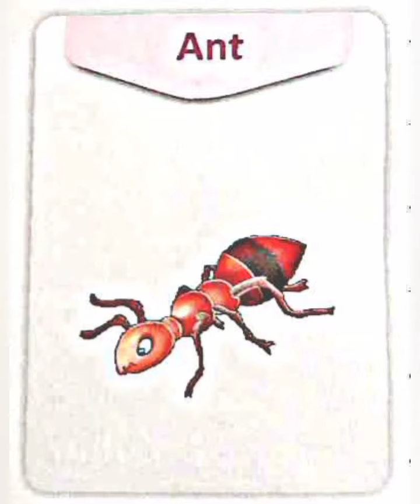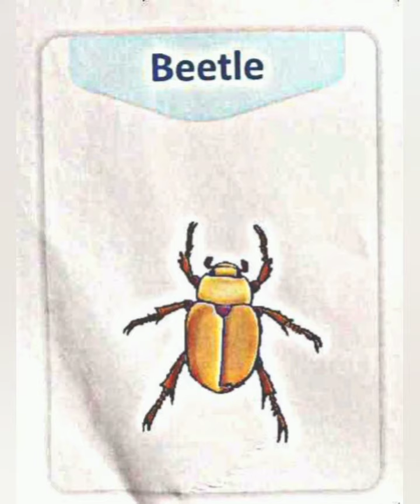Insects | Subject_-G.K | Class K.G.